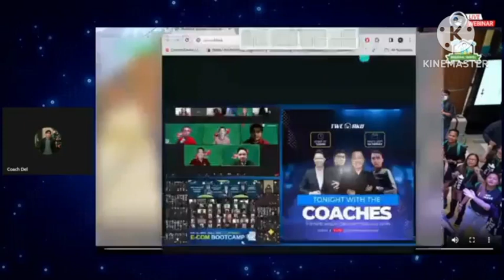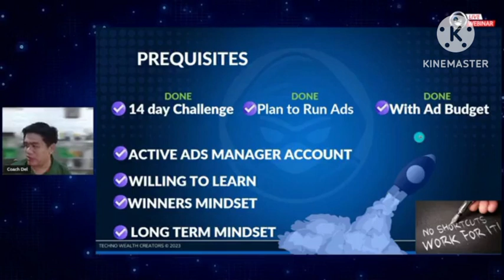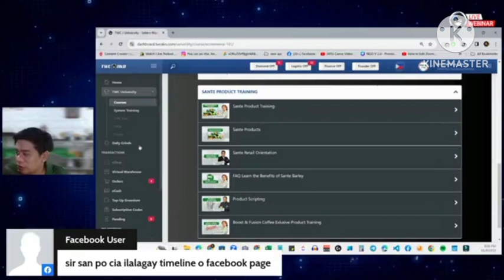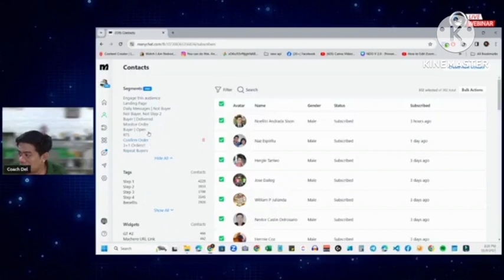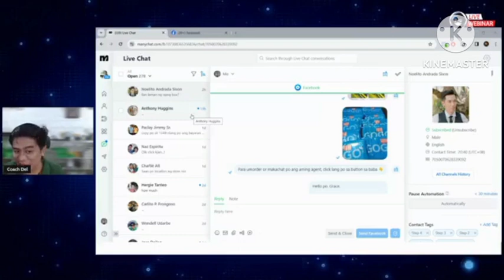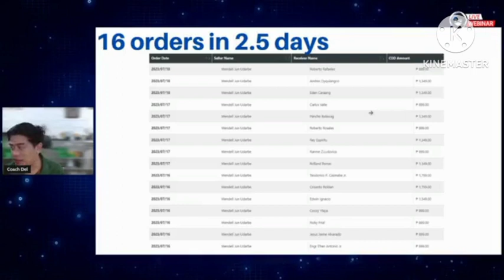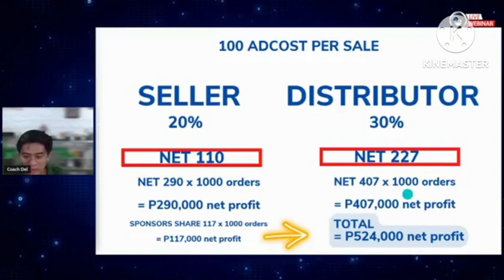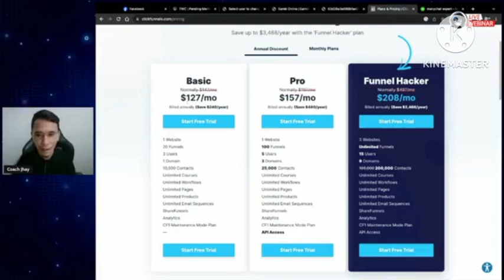Paano makabenta ng Mabilis | fastest meathod to level up your sales